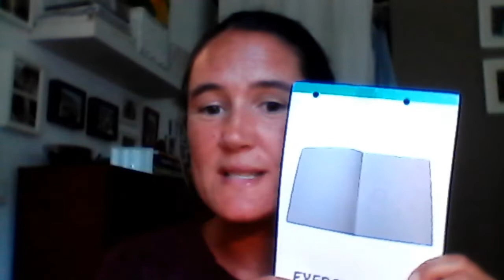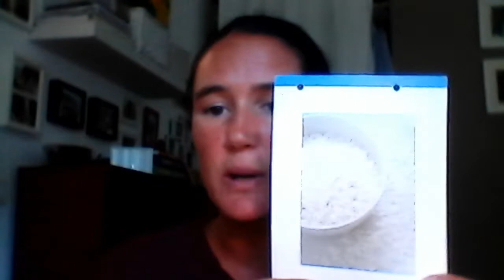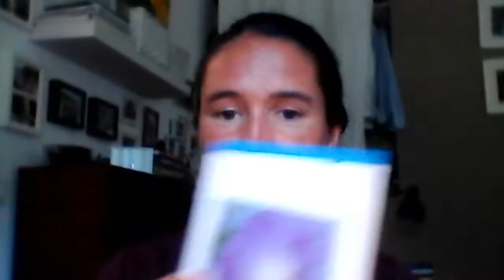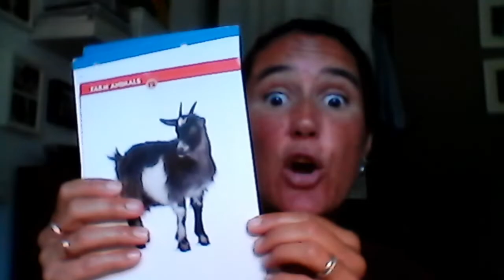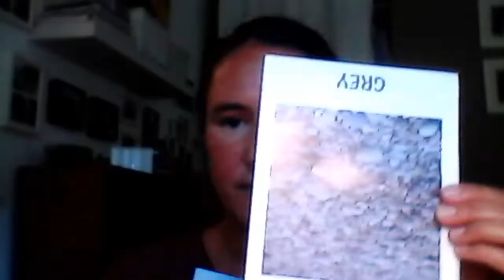Inglese Primaria I A-B - Play with me - Buzzi